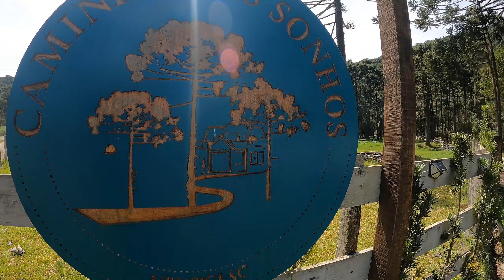UMA DAS MELHORES HOSPEDAGENS QUE JA FUI EM URUBICI - CHALÉ CAMINHO DOS SONHOS - LUGAR MARAVILHOSO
Contato para reservas: 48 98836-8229
Siga no instagram :@chalecaminhodossonhos

Refugio shekinah
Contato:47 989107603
Oagenciadorgcr
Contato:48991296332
Cabritosnamontnha
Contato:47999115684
Recanto vosantinha
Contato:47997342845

Fazenda leão da Montanha
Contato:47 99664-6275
Quiriri Eco parque
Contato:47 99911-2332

Minatti e Ramos
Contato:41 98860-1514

Vale do Puma
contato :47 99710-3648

Recanto Pedra Branca
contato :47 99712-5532